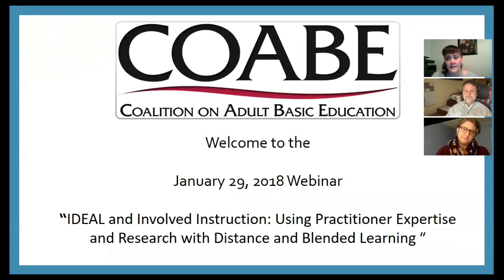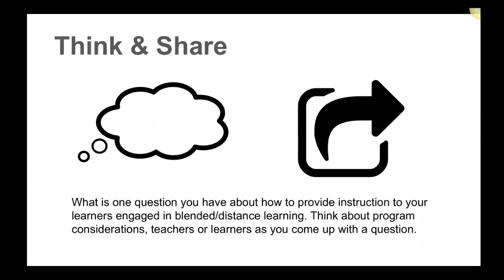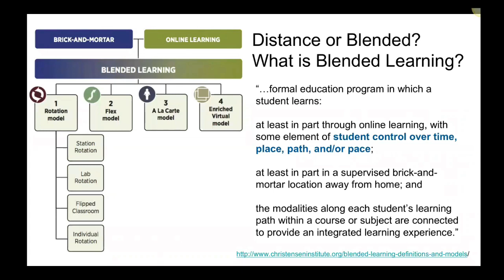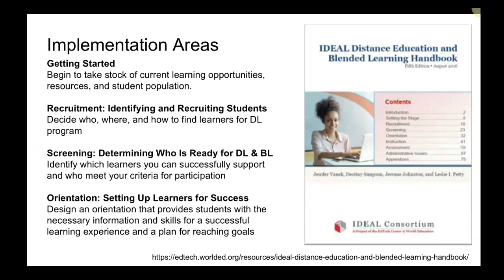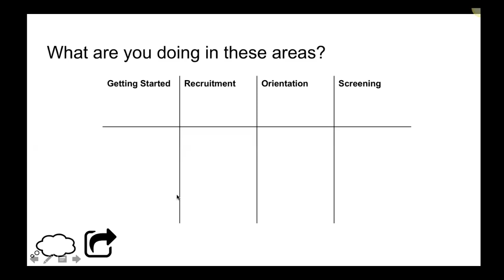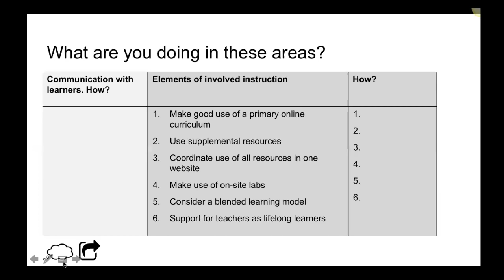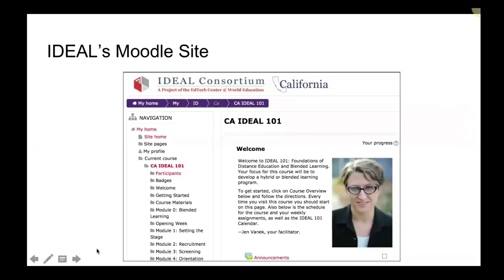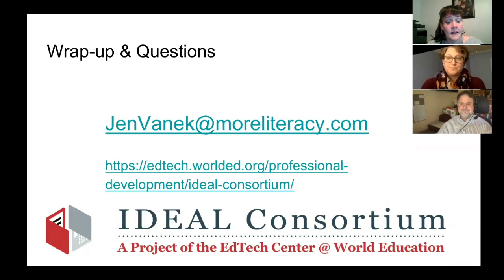IDEAL & Involved Instruction: Using Practitioner Expertise & Research with Distance & Blended Lrn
Presented By: Jen Vanek, PhD

Effective online learning requires more than assigning an online curriculum and handing out log-in information; it requires teacher involvement. Administrators and teachers will learn what is required to create opportunities for "involved instruction." Topics for discussion include efficiently using core and supplemental online resources in blended learning, selecting technology tools to align with pedagogical and content needs, and making use of computer labs to support instruction. Participants will have time to map "involved instruction" at both the programmatic and instructional levels. Attendees will learn how to access further technical support through participation in the IDEAL Consortium.